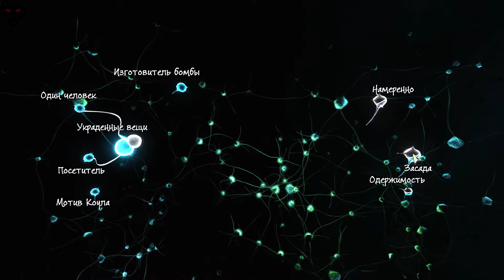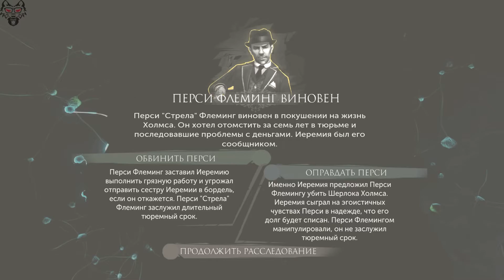Шерлок Холмс - Дочь Дьявола [Бесчестие. Часть 3]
Прохождение игры Sherlock Holmes - Devil's Daughter.